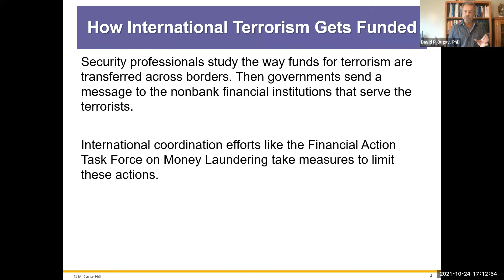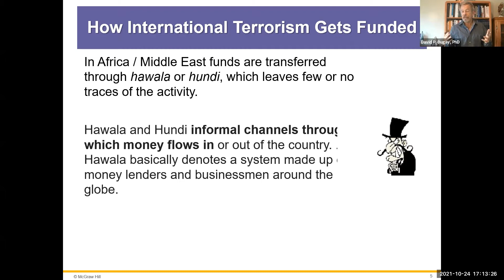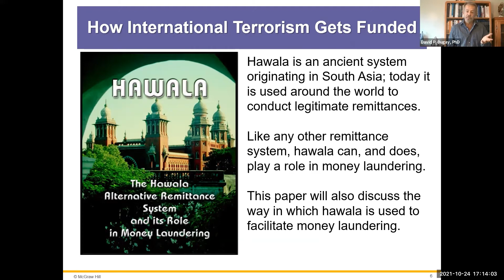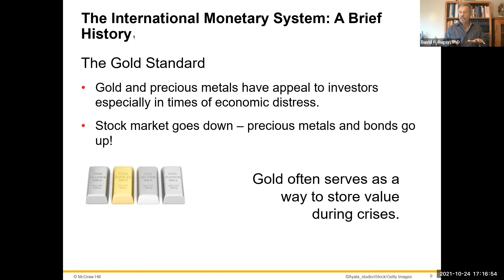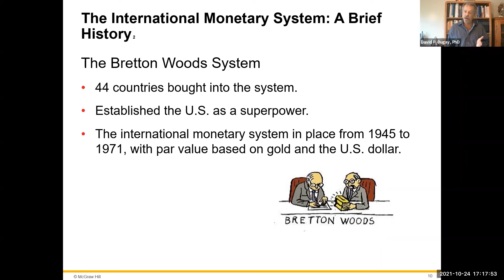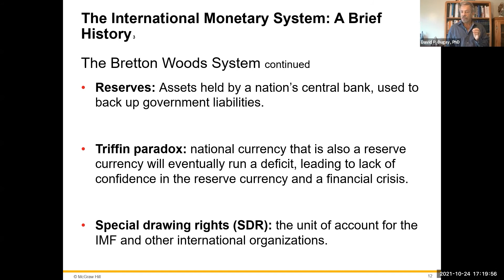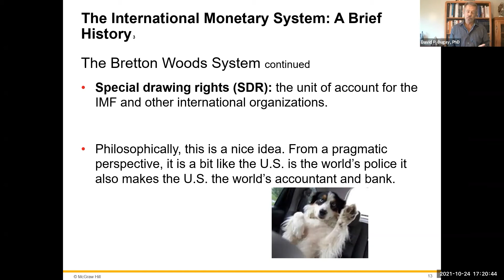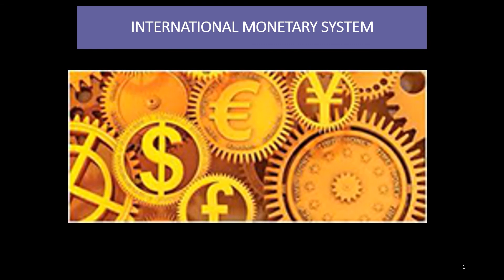International Monetary System: Int'l Bus C8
The international monetary system spans all of planet Earth. It has a voluntary structure since countries seldom have the power to dictate economic systems or activity to each other so in some ways - it is as wild as a old Western movie! That is what makes it interesting, exciting and, maybe dangerous!